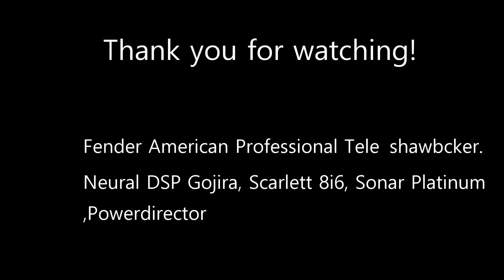별의커비 Kirby - The Final Push 커비브금 - 더 파이널 푸쉬